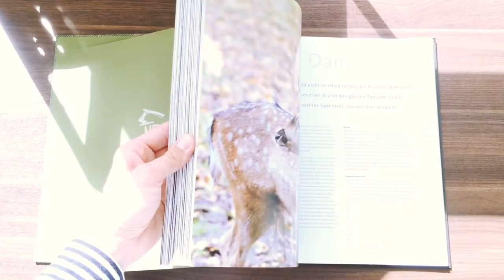Wild R. Timmermanns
Zweifelsohne ist die Art der Tierhaltung in Deutschland immer öfter ein wichtiger Kaufgrund beim Kauf von Fleisch- oder Fischwaren. Die hochmodernen Zuchtanlagen sind da weniger verkaufsfördernd und stören das Bild der idyllischen Aufzucht. Biolieferanten und in der Folge auch deren Produkte sprießen nur so aus dem Boden und haben Hochkonjunktur. Doch jedes dieser Konzepte wird niemals an die artgerechte Haltung der erlegten Tiere des Jägers herankommen, logischerweise.

Kochbücher gibt es zu diesem Thema zuhauf. Aber wirklich schöne, die zudem noch spannende Geschichten rund um die Jagd zu bieten haben, finde ich eher selten. In diesem Monat ist solch ein Titel mit dem Namen „Wild“ vom Hölker Verlag herausgegeben worden.